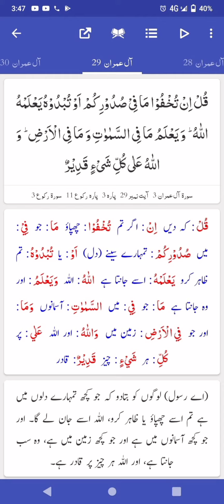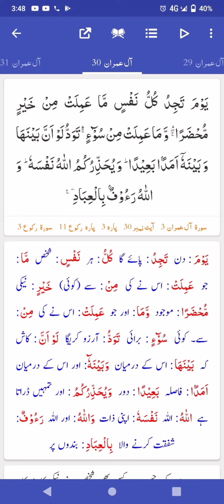Surah Al imran 25-30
Surah Al imran 25-30 with translation in urdu